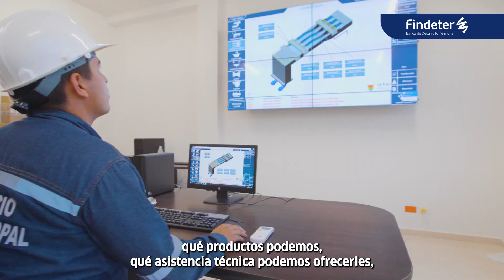Juan Carlos Muñiz Pacheco, nuevo Presidente de Findeter.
Entre sus retos están fortalecer la presencia institucional en las regiones, impulsar la economía popular y continuar consolidando a la Banca de Desarrollo Territorial como el aliado del Gobierno Nacional.